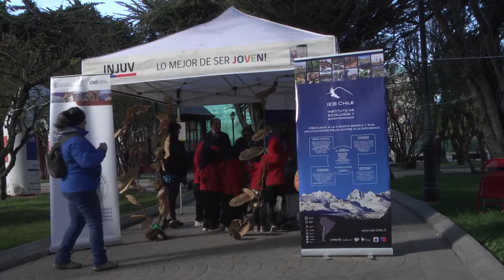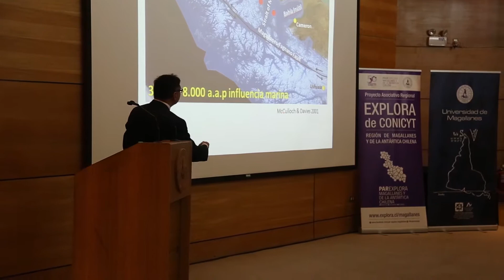Una verdadera fiesta vivieron los magallánicos en la Semana de la Ciencia y la Tecnología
Con una gran fiesta en el corazón de punta arenas se vivió en el cierre de la semana de la ciencia y la tecnología, donde cientos de escolares acompañados por sus maestras y maestros, disfrutaron de manera entretenida conocer un poco más del quehacer científico.
Los niños y niñas se tomaron literalmente las calles de la ciudad para celebrar la edición 23 de la tradicional actividad que una vez más  volvió a encantar a los escolares.